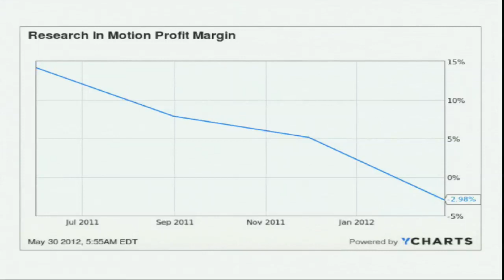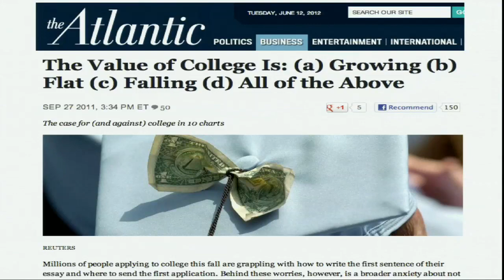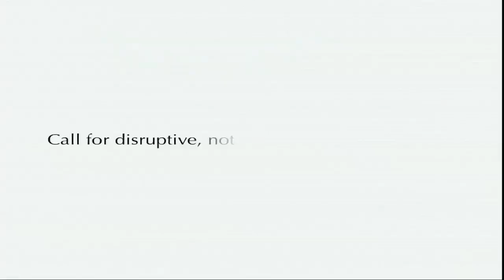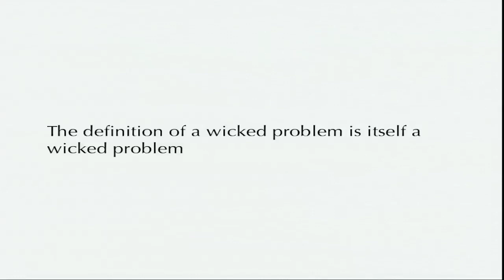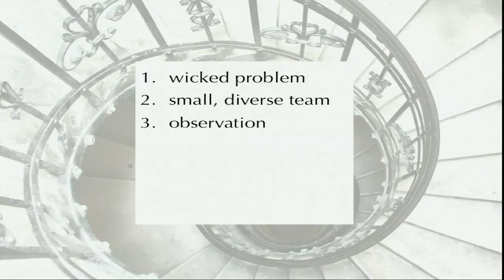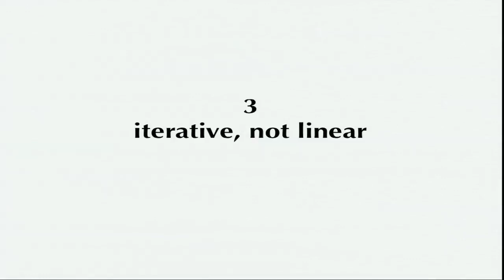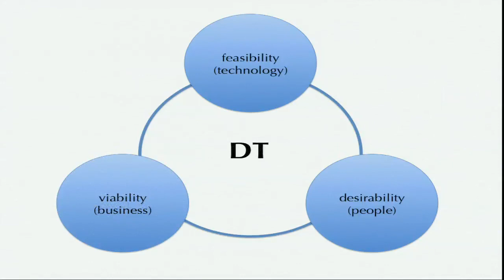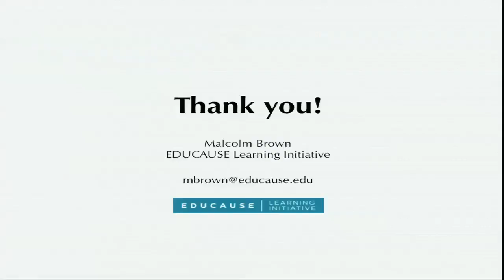The NMC Perspective Series: Ideas that Matter: Malcolm Brown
From NMC Summer Conference 2012. Malcolm Brown has been Director of the EDUCAUSE Learning Initiative since 2009 and has initiated major ELI undertakings such as its Seeking Evidence of Impact program. Prior to assuming the ELI directorship, he was the Director ofAcademic Computing at Dartmouth College, overseeing a team active in instructional technology, research computing,classroom technology, and pedagogical innovation.